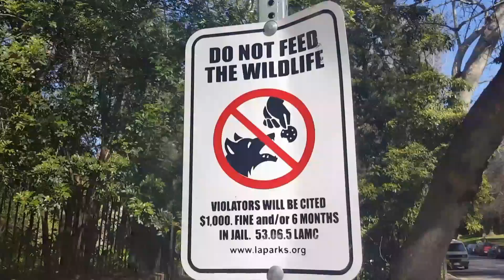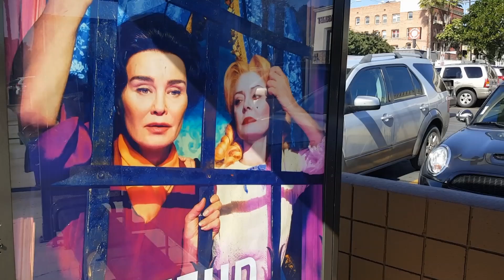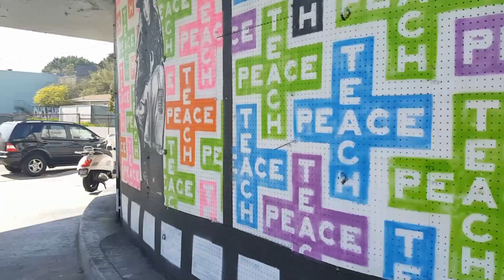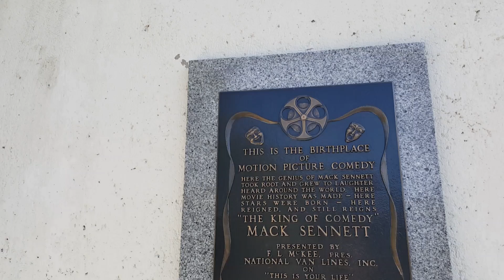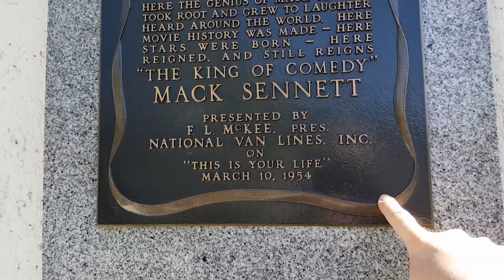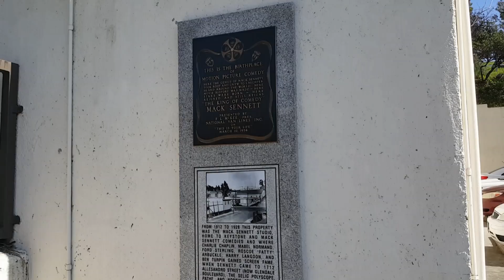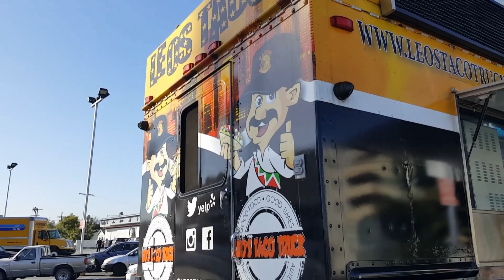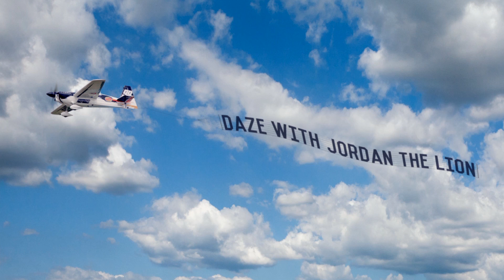Mack Sennett KEYSTONE Studios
#190 Mack Sennett KEYSTONE Studios (2/15/17)

FB GROUP: Daze with Jordan the Lion(s)